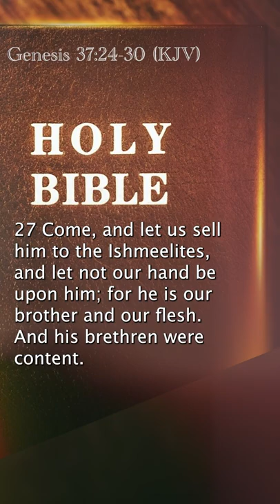Genesis 37:24-30 (KJV)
Please watch and listen, and we're uploading a new chapter everyday.